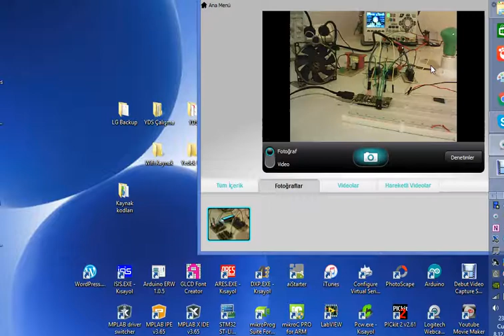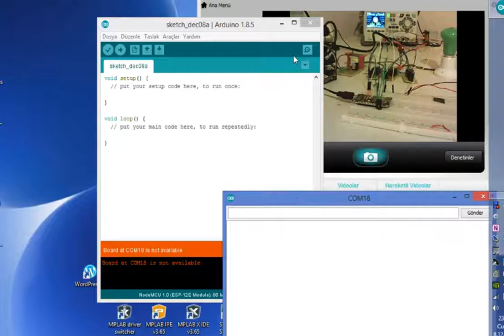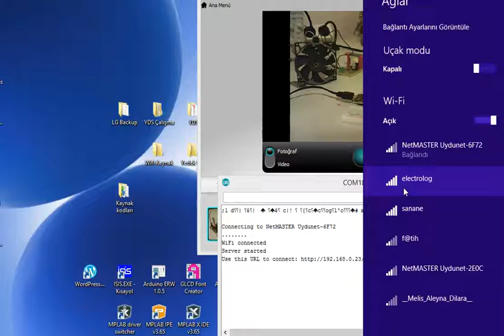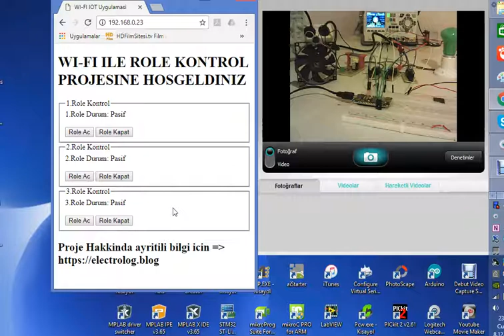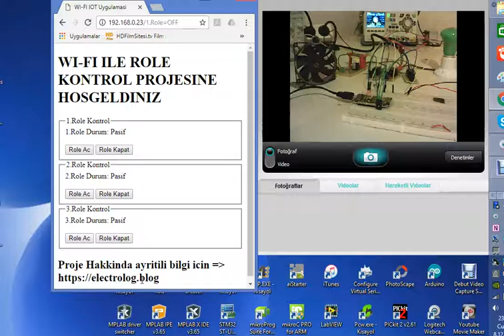Web Sitesi üzerinden ESP8266 ile Röle Kontrolü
Bu videoda üzerinde ESP8266 bulunan NodeMCU modülü kullanılarak Web sitesi üzerinden 3 adet röle kontrol edilmiştir. Buna ek olarak bu 3 adet röle ile sırasıyla 220 Vac Lamba, 220 Vac pano ikaz lambası ve 220 Vac yi  5 Vdc dönüştüren dönüştürücü kullanılmıştır